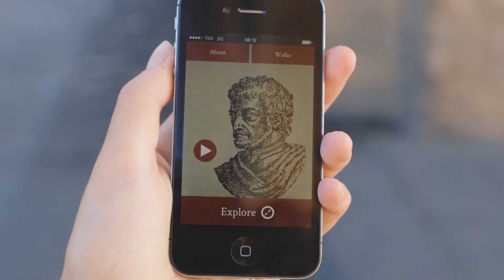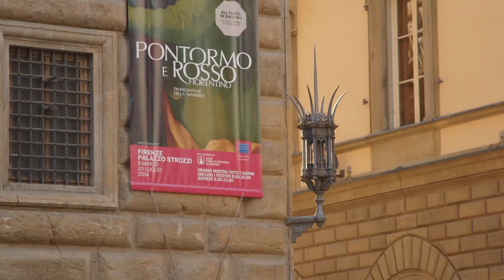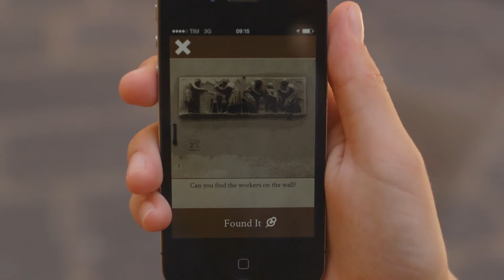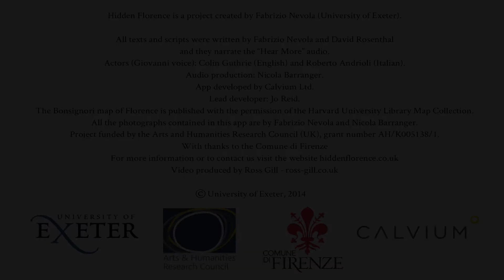Hidden Florence Promotional film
A  short promotional film describing the research aims and functionalities of the Hidden Florence app. A project created by Prof Fabrizio Nevola (University of Exeter) with Dr David Rosenthal and developed with Calvium Ltd. Film produced by Ross Gill with funding from the HEFCE Higher Education Innovation Fund (HEIF) Open Innovation Fund.